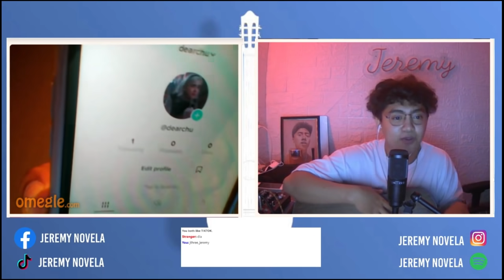SINGING! TO STRANGERS ON OMEGLE PART 40 | I MET ANGEL ON THAILAND 😳 [BEST REACTION] Jeremy Novela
HARANA ULIT SA OMEGLE MGA LODS! HAHAHA SANA MAG ENJOY KAYO! SOBRANG SOLID NITO HAHAHAHAHAH! NO HATE JUST LOVE MGA LODS

J3 Oversized Pro Club Inspired Plain-Tshirt

SA MGA GUSTO NG SOLID NA GITARA AT SOBRANG AFFORDABLE AT LEGIT NA SHOP ITO ANG LINK NG KANILANG PAGE 🔽
OR PM NYO SI KUYA MAC! 🔽

1/3 @JThree Music Official  ph | Star Image Artist